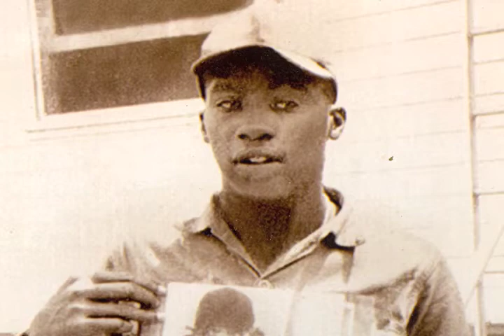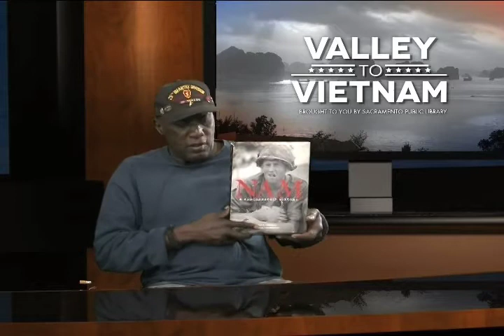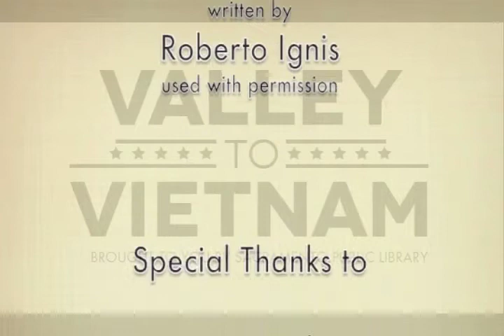Valley to Vietnam: Caliph Bradford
The Valley to Vietnam series, produced by Sacramento Public Library, traces the arc of experience of Vietnam era veterans living in the Sacramento, California area. Caliph "Sonny" Bradford was raised in the Sacramento Valley town of Oroville.  Memories of hiking Table Top Mountain as a Cub Scout and working on the Oroville Dam, gave way to the 25th Infantry Division and the danger of the tunnels of Cu Chi, Black Virgin Mountain, and Ho Bo Woods.